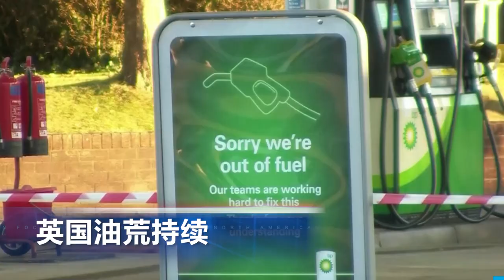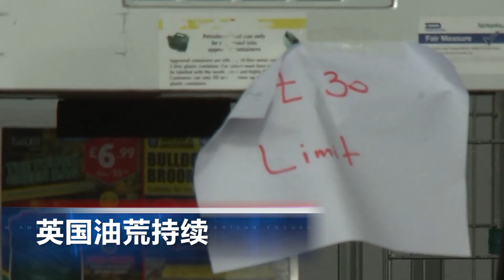纽森签署经济适用房计划; 含芬太尼和冰毒的假处方药大量出现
00:00 片头

00:06  美参议院否决暂停债务上限法案    政府关门近在咫尺

01:01  联邦缉毒局提醒近期大量出现  含芬太尼和冰毒的假处方药

02:05  加州暂停驱逐令将到期 纽森签署经济适用房计划

02:51英国油荒持续

03:45  中国未成年人网游将实施统一电子身份认证